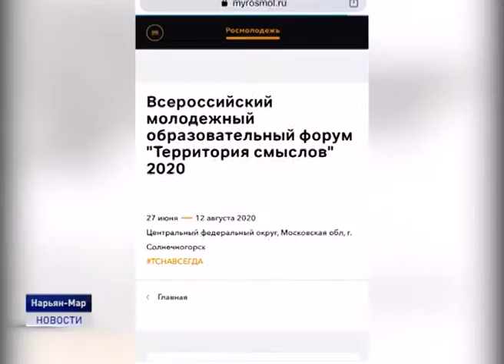"ФОРУМНАЯ" КАМПАНИЯ - 2020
Подходит к концу апрель, а это значит, что летняя "форумная" кампания всё ближе. для представителей активной молодёжи наступило самое подходящее время, чтобы определиться с выбором и успеть подать заявку на образовательные форумы.